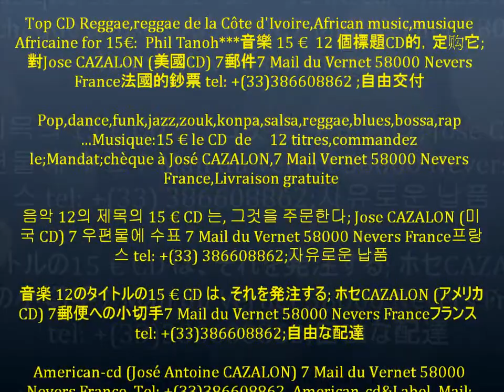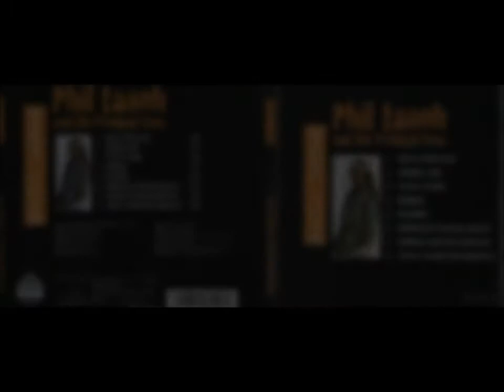Phil Tanoh (I'am not Strong) & American-cd (Village-Dance).wmv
*Me voir: j'ai fait une vidéo ou je suis dans mon salon et dans ma voiture sur: (2 millions de vues ); ou ; vidéo (600000 vues) de Papa Wemba (production de José Antoine Cazalon)

Réalisation et production de José Antoine Cazalon: vidéo ; vidéo de Papa Wemba (production de José Antoine Cazalon:) ; 1200 chansons Antillaise et Africaine, mix de José Antoine Cazalon ; mes autres sites

Music mp3-wave ; Cazalon 2018 : Caribbean music and African music of (American-cd; 1989 to 2018 Guadeloupe) ; Ca Connection (funk, dance, techno, variety, slow rock, zouk, instrumental ) sur VDE GALLO ;The management of contacts of my artists (VDE GALLO) for services: radio,TV, night club, play back. , ; for Ca Connection, Village Dance, Zouk Connection ; ; ( video ) ; (Papa Wemba video